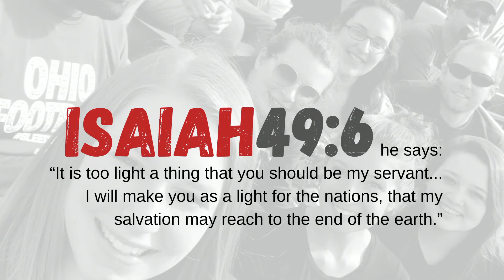Missions Focus (Week 2) - Connection Church (03.14.21) - Kyle McCallister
Join us live as we hear from our missionary guests Kyle and Brittany McCallister.  They serve as Chi-Alpha directors at Ohio University.  Enjoy this message of testimonies and encouragement to participate with missions.